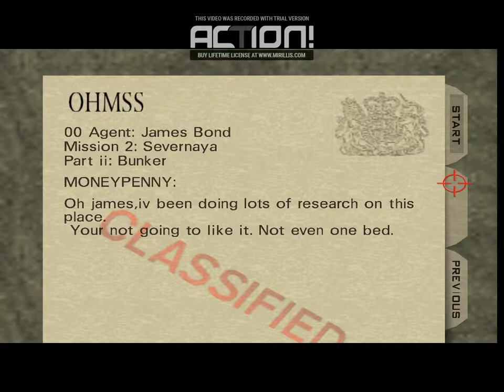GoldenEye 007 - Underground Base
Invoking the god of destruction.

Level made by a user of Goldeneye Vault site called Rey.